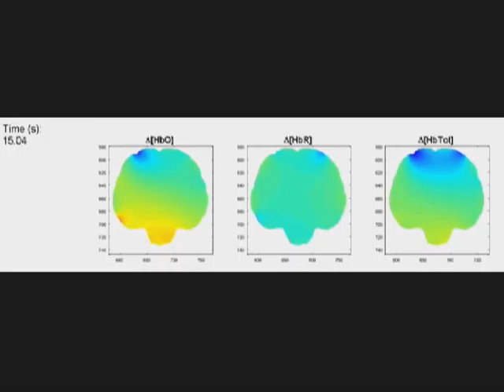Zebra finch genome - David Clayton University of Illinois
The brain of the zebra finch responds to song much like humans respond to speech. Researchers are studying finch communication to learn more about human language comprehension and production. University of Illinois cell and developmental biology professor David Clayton talks about his research.